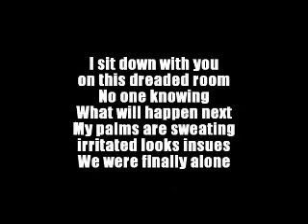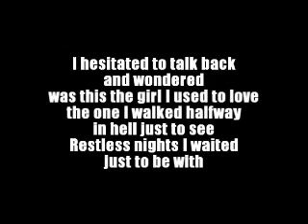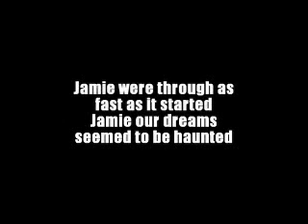Fearfulness In Waking Life - With Empty Eyes (NEW OLD SONG)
Reinvented our old song "Nightmare Cult Following" Watch out for Mark Boton's cool lead part in 3:45.